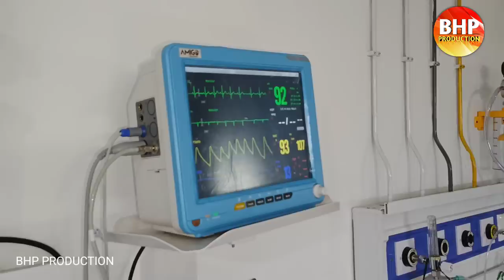Best orthopedic Hospital in Guwahati | Patna doctor | Parthona Hospital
Patna Hospital in Guwahati

Video Creator: Hridaya Nanda Sarma

Parthona orthopaedic & superspeciality hospital,  Ph. 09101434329
( A unit of Patna Orthopedic & Research Center )
The hospital is a sub unit of Patna orthopaedic & research centre. Parthona orthopaedic & superspeciality hospital provide best healthcare services to its patient. It is a super specialty hospital with near 100 beds. The hospital was established in 2021. It is located at beharbari chariali, guwahati.

 The hospital has excellent infrastructure and connects of modern facilities for doctor as well as patients. It connects of educated trained and dedicated staff members who take care each and every patients health and treat them as quickly as possible. All the wards are hygienically maintained. They are designed to make pleasant and homely atmosphere for patient.

Parthona Orthopaedic & Superspecialty Hospital (A unit of Patna Orthopedic& Research Center)

 NH 37, Near Beharbari Traffic Point, Beharbari.
P.O & P.S : Basistha, Guwahati : 781029

This channel is based on Traditional, Folk and Culture,Musical Activity,Tourist Guide as well as full Infotainment ..
patna hospital
guwahati
guwahati hospital
parthona
guwahati guwahati
patna orthopaedic hospital
gnrc hospital guwahati
health city hospital guwahati
pratiksha hospital guwahati assam
guwahati apollo hospital
hayat hospital guwahati
parthona hospital guwahati
apollo hospital guwahati
assamese parthona
parthona assamese
beharbari hospital
doctor
guwahati guwahati serial
guwahati medical college
hospital
parthona hospital
ayursundra hospital guwahati
beharbari
gmc hospital guwahati
prarthana hospital
dibrugarh
gmch
gmch guwahati
medical
popular nursing home patna
best orthopedic doctor in guwahati
best orthopedic doctor in patna
bone doctor
doctor doctor
gmc medical college
gnrc
guwahati city
guwahati gmc
guwahati gmc hospital
health care hospital
nemcare hospital guwahati
patna
prarthana
apollo hospital
assamese bridal dress wearing
assamese prarthana
best hospital in guwahati
dibrugarh medical college
dispur polyclinic hospital guwahati
doctor ortho

Patna doctor in Guwahati